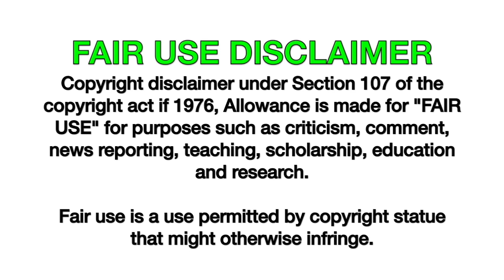SUB)Spicy Jjamppong Ramyun with Soft Tofu, Shrimp Tempura, Buldak Tuna, and Egg Gimbap Mukbang Asmr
ASMR 불닭볶음면 타코야끼 이 조합 찬성일세😆👍🏻 리얼먹방 :) Buldak stir-fried noodles, Takokayki MUKBANG
안녕하세용 오늘은 순두부진짬뽕에 여러가지 꼬마김밥을 가지고 왔어요🤗
제가 얼마 전에 편의점 먹방에서 순두부 진짬뽕 컵라면을 먹었잖아요?!
근데 순두부가 자잘하게 들어있어서 그런지 뭔가 계속 아쉬움이 남더라구요 .. 🫥 그래서 오늘 숭덩숭덩 썰어넣은 순두부에 파기름, 고추기름까지 내서 찐~한 순두부 진짬뽕을 만들어왔어요 희희
매운 고춧가루를 넣었더니 국물이 엄청 칼칼하고 특유의 해물향에 찐한 풍미가 좋았어요!
납작 쫀득한 면도 최고 .. 👍🏻👍🏻
김치는 집김치고 김밥은 병아리김밥에서 샀는데 꼬마김밥이 꽤 두툼하고 튼실해서 입안 꽉 차는 게 맛있더라구용
종류도 불닭참치, 치즈, 새우튀김, 유부말이, 달걀말이까지 여러종류라서 매운 진짬뽕이랑 같이 먹으니까 완전 꿀조합😻
오늘도 잘 먹었습니당